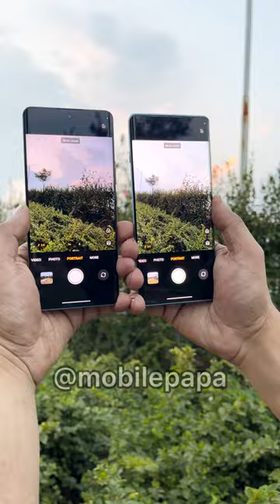Oneplus 12R Vs Realme 12 pro Portrait Test 🤜📷🤛